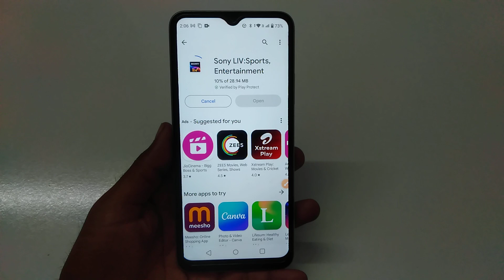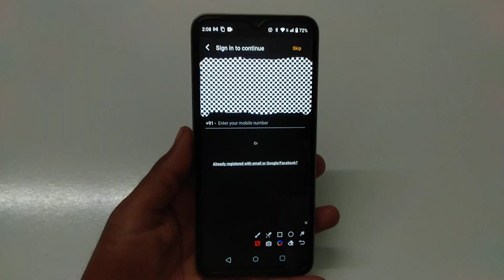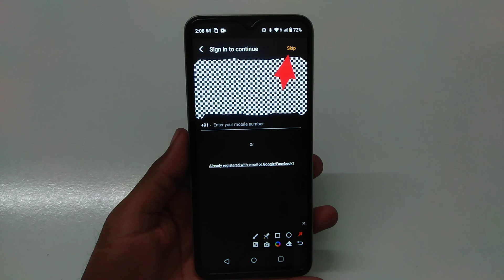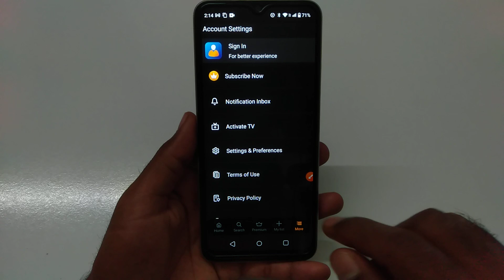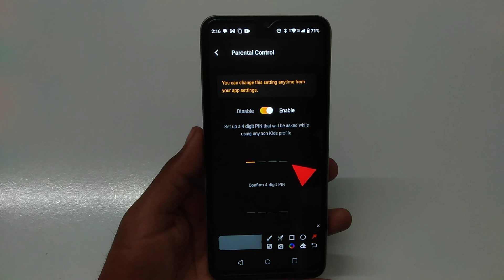How to create new account in Sony LIV | new account kaise banaye